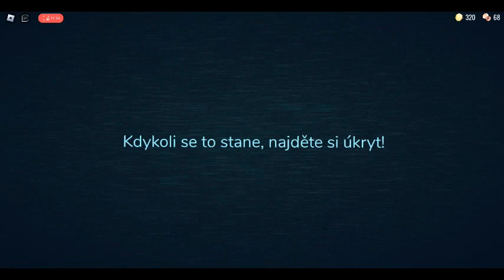Roblox Doors Mission Failed Part2